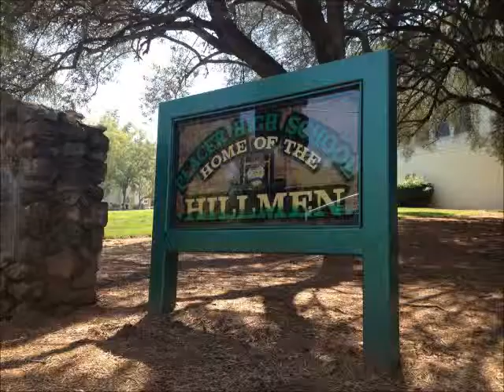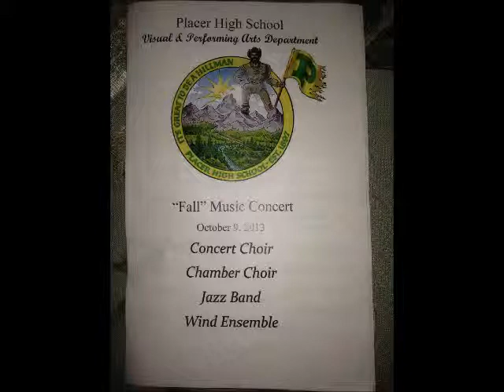First Term of Freshman Year Slideshow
Been a crazy year so far. Sorry no uploads in a while. More videos to come!